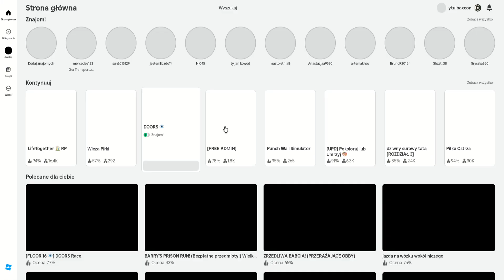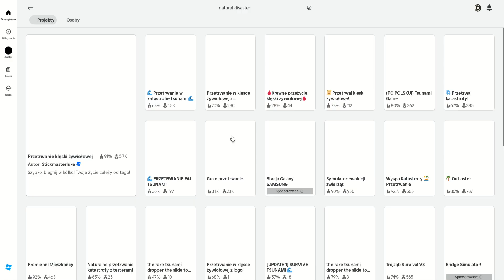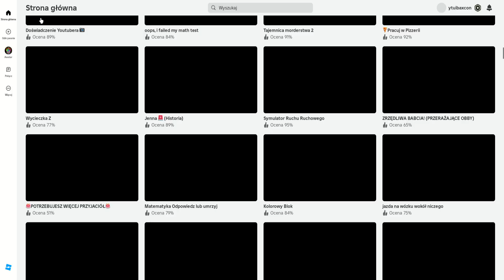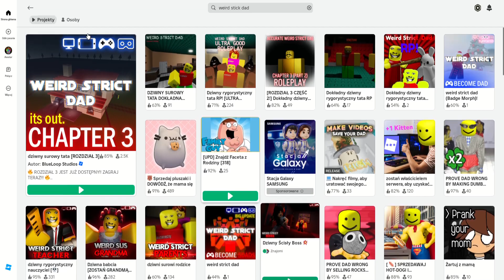roblox i wierd strict boss